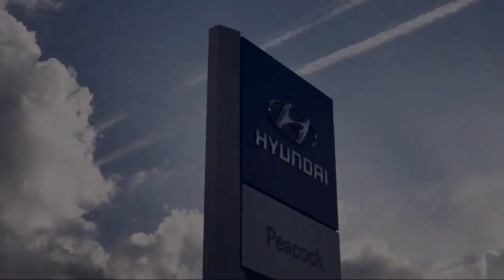2018 Chevrolet SILVERADO 1500 Crew Cab LT Savannah Rincon Richmond Hill Pooler Hinesville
2018 Chevrolet SILVERADO 1500 Crew Cab LT Stock Number: NT349218 Vin:3GCPCREC2JG349218.

Peacock Hyundai Savannah is proudly serving Rincon, Richmond Hill, Pooler, Hinesville, and Savannah.
Give us a call at or visit our for more information about this or any of our other vehicles.

Peacock Hyundai of Savannah
7011 Abercorn St